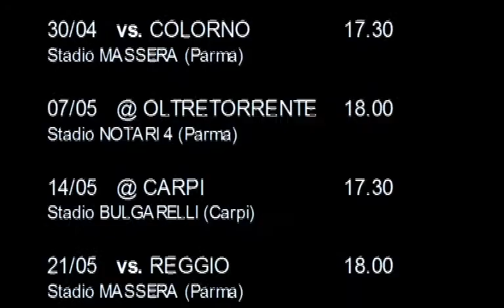HIGHLIGHTS U21 - Junior Franchigia Parma @ Collecchio - 09 apr. 2014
In attesa dell'Home Opener, alla terza di campionato, la Franchigia Parma Baseball inaugura il suo canale YouTube con gli highlights della partita precedente @Collecchio, vinta 13-2.

La canzone è Wake me up di Avicii. Franchigia Parma Baseball non vanta alcun diritto sull'opera.

Il video è stato ideato, filmato, montato e prodotto dalla e per la Franchigia Parma Baseball